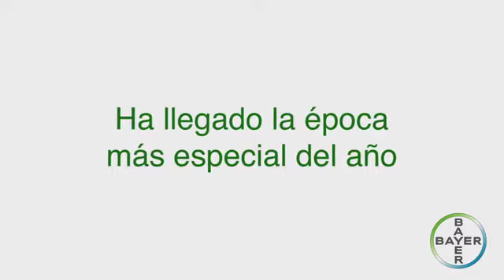Navidad con Luna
Tarjeta de Navidad Luna